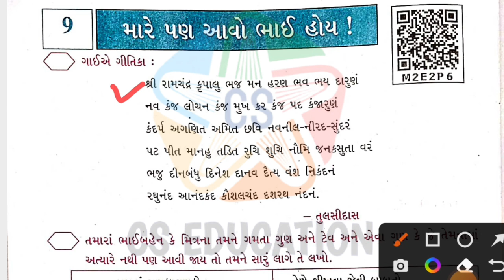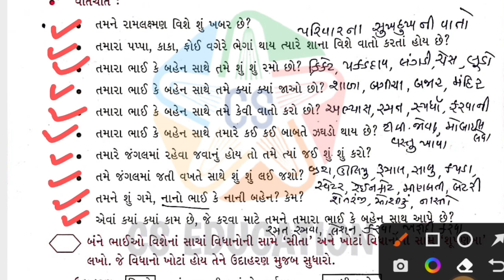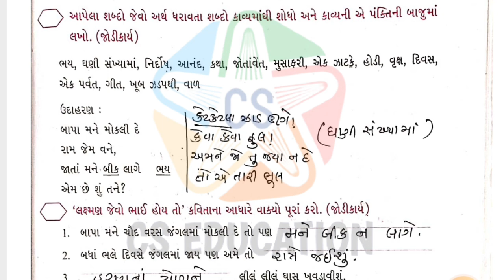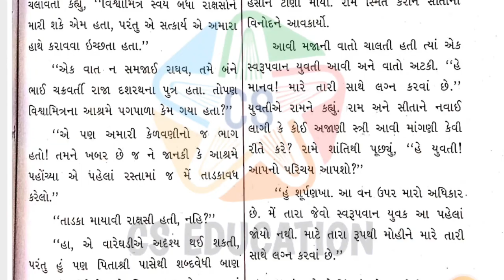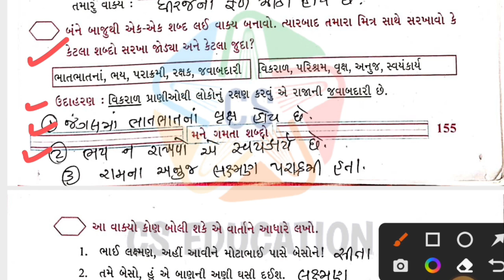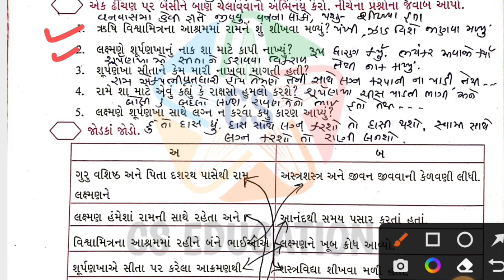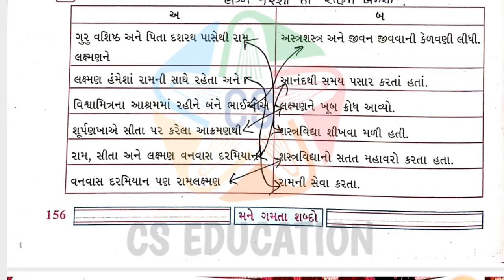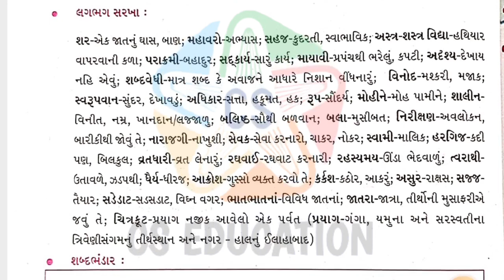Std.5 || Kekarav || કેકારવ પાઠ - 9. Mare pan Avo Bhai hoy || મારે પણ આવો ભાઈ હોય || cs education